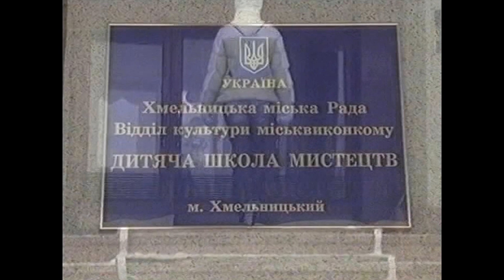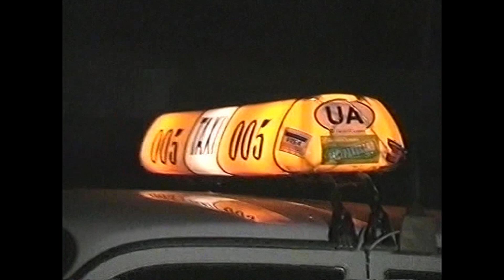СЕРЦЯ ДВОХ (автори і ведучі – С. Плахтій та І. Добрянська) 2005 р.